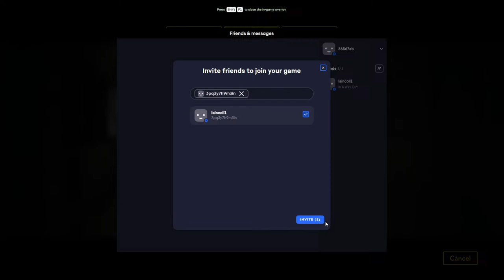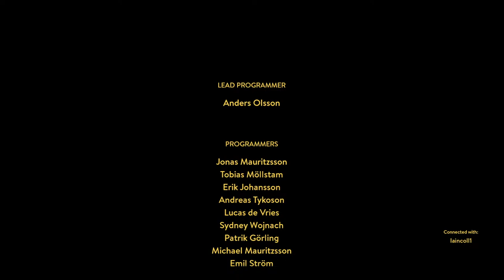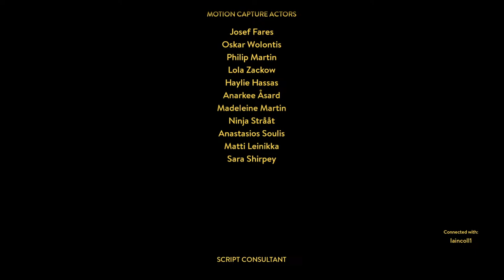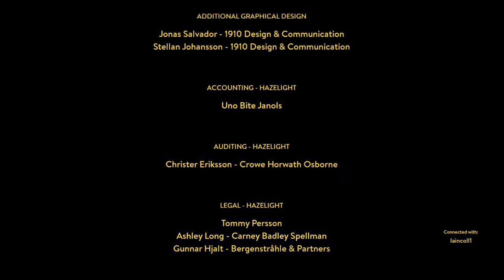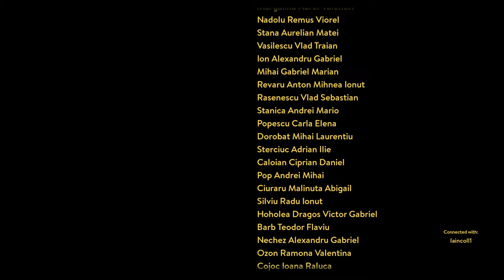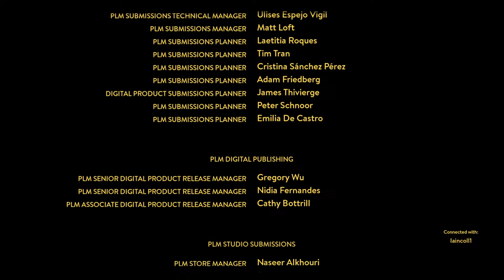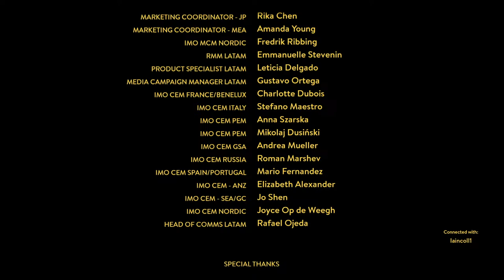A WAY OUT Part 3 With Iain